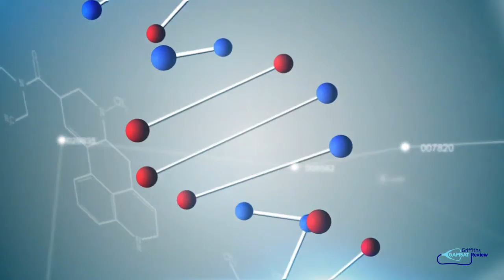Best Way To Study For GAMSAT | How To Study For Gamsat The Best Way For High Marks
What is the best way to study for GAMSAT? We go through two of the most important aspects to score highly in the Gamsat. How to study for Gamsat - learn the importance of MINDSET and PLANNING - the keys to success in the Graduate Medical School Admissions Test. Whether you're sitting Gamsat Australia, Gamsat UK or Gamsat Ireland, the strategy for graduates is the same and can determine success or failure in your Gamsat preparation. Section 1, 2 and 3. Don't struggle to get into medical school with our free resources and use the best way to study for Gamsat.